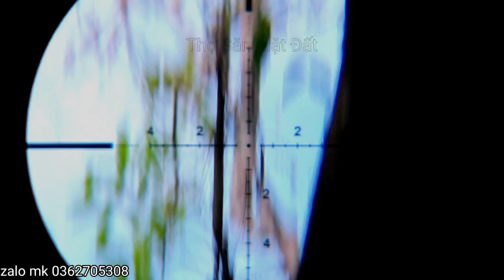Tập 15 Ngấu Hứng Buổi Sáng Bem Chào Mào Nghệ Bem Mỏi Tay Chân😁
chúc các bác xem clip vui vẻ ạ.